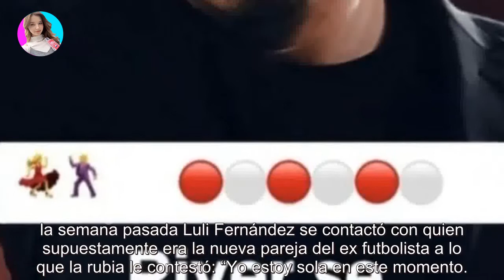El extraño mensaje de la ex esposa de Marcelo Gallardo en medio de la separación: “Fe, actitud..."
El extraño mensaje de la ex esposa de Marcelo Gallardo en medio de la separación: “Fe, actitud..." - Últimas Noticias teleshow

Geraldine La Rosa sorprendió con un polémico guiño virtual para el DT de River. Mientras se especulaba con que tras el divorcio de su e...